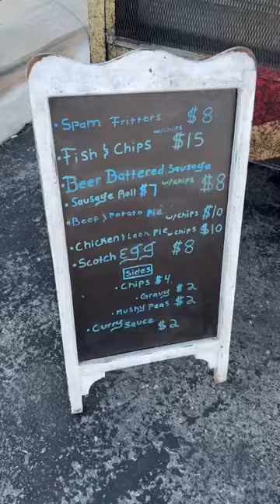Some of the BEST fish and chips in Las Vegas | The Fish and Chip Shop